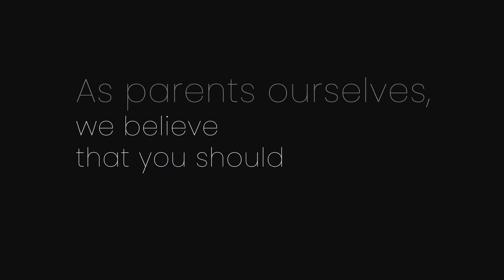Archer Deluxe 6-in-1 Crib (by Delta Children)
Make your nursery the dreamiest space in your home with the Archer Deluxe 6-in-1 Convertible Baby Crib by Delta Children. Its gently arched headboard, vertical shiplap-inspired detailing and durable wood construction makes it the perfect choice now or in a more grown-up space later on. The only bed your child will ever need, this versatile crib features an adjustable height mattress support that can be lowered as they begin to sit or stand, and when your little one is ready, it converts into a toddler bed, daybed, sofa and full size bed with or without a footboard (Toddler Guardrail and Full Size Bed Rails sold separately).